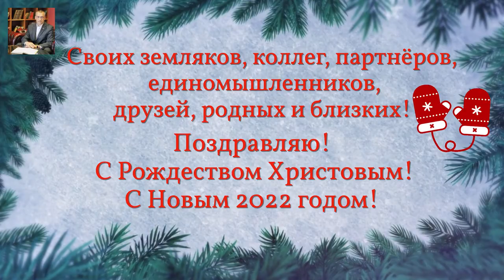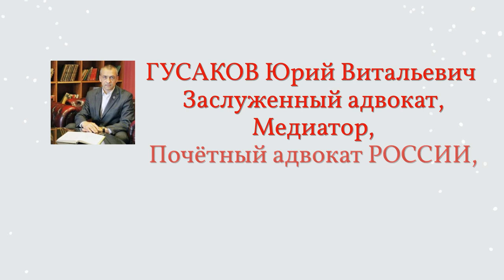Поздравления от адвоката России Юрия ГУСАКОВА с наступающим Новым 2022 годом и Рождеством Христовым!